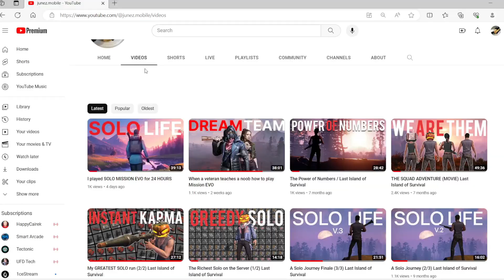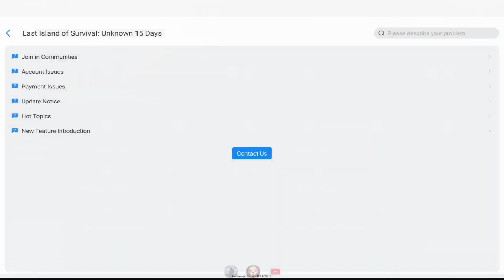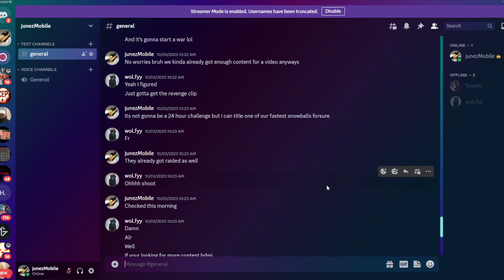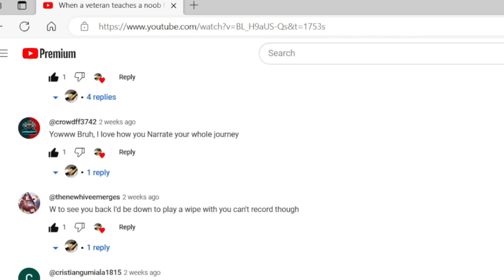A Duo's PERFECT SNOWBALL / Last Island of Survival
I wanted to bring Last Island of Survival back to the channel considering it is the game that started it all but dont be expecting me to play this game very often because it is in a really bad state with hackers and pay to win players. I will make videos on this game occasionally but you will never see me posting this game consistently unless the devs fix the hacker situation but anyways enjoy the video.